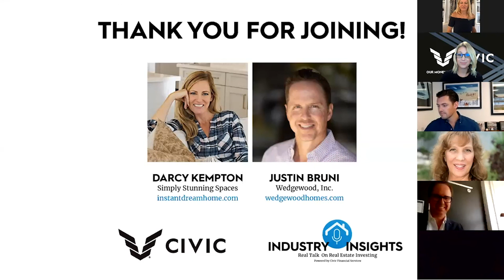How to Maximize Your Fix and Flip ROI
Listen in on the discussion with Bill Tessar and industry experts on investing in fix and flip real estate today. From acquisition to staging to listing, special guests Justin Bruni and Darcy Kempton will share their master tips when it comes to flipping real estate.